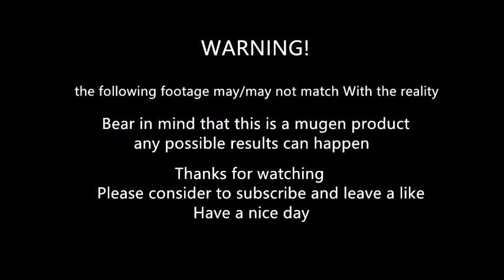mugen - Kamui Tenrou vs Venom